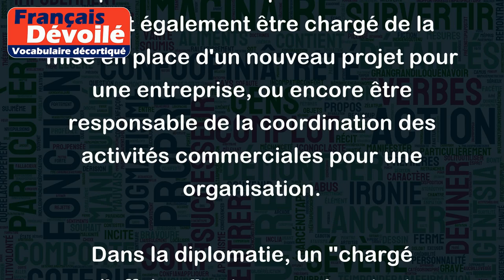Chargé d'affaires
Le terme "chargé d'affaires" désigne une personne qui est responsable d'une mission ou d'un projet spécifique au sein d'une entreprise, d'une organisation ou d'une administration. Cette personne est en charge des décisions et des actions relatives à la mission confiée et doit rendre compte de ses résultats.
Par exemple, un "chargé d'affaires" peut être responsable de la gestion d'un portefeuille de clients pour une banque ou une entreprise de services. Il peut également être chargé de la mise en place d'un nouveau projet pour une entreprise, ou encore être responsable de la coordination des activités commerciales pour une organisation.
Dans la diplomatie, un "chargé d'affaires" est un représentant diplomatique de rang inférieur à un ambassadeur, qui est nommé en l'absence d'un ambassadeur dans un pays ou pendant une transition diplomatique. Il est chargé de représenter son pays et de défendre ses intérêts dans le pays d'accueil.